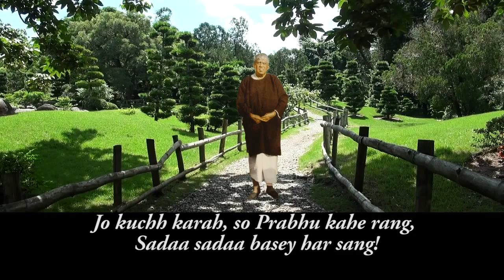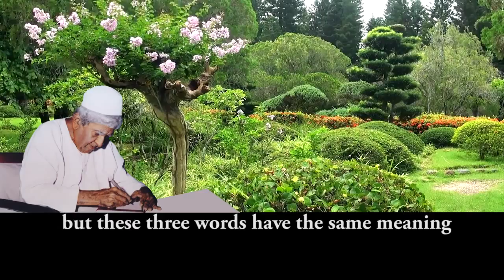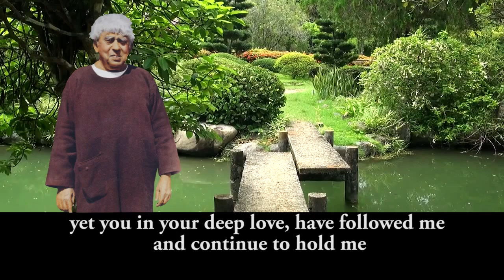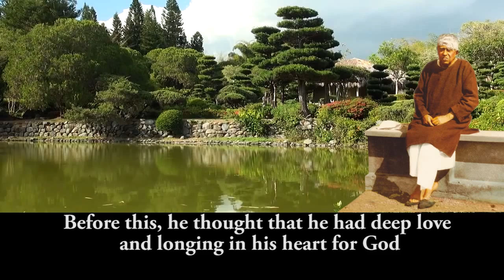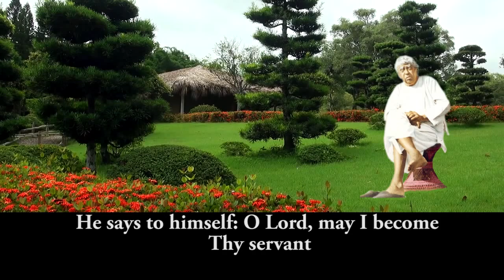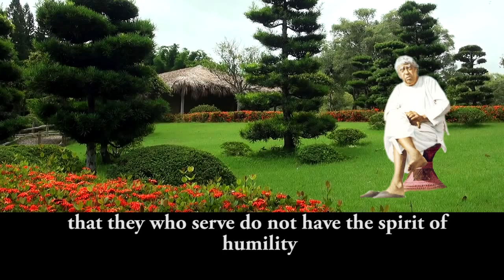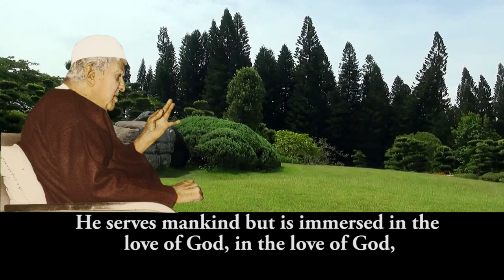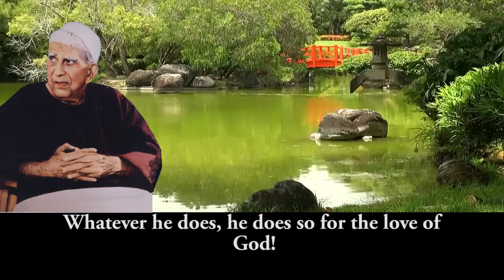Video Upadesh by Sadhu Vaswani: Jo Kuch Karai